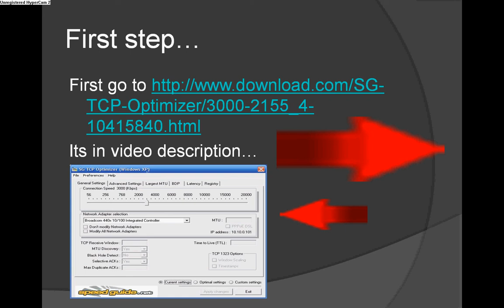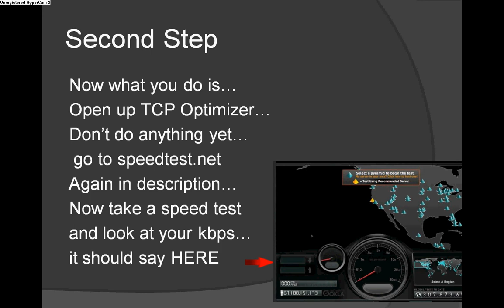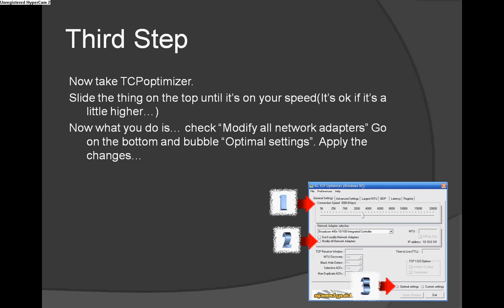How to boost internet speed in 4 simple steps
Song is Linkin Park Numb... obviously...

This is my 2nd video, and sorry, there's a little static in the beginning of the song...

And also, registry cleaning of your computer may help the internet speed. Other little things may help, but this worked for me...